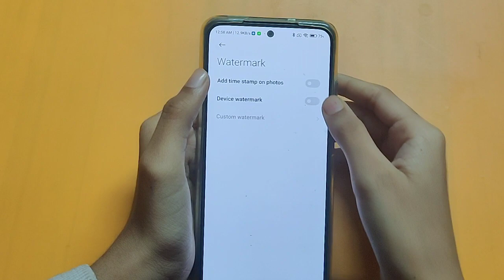How to off camera waterpark in Xiaomi 11i 5g | camera waterpark on kaise karen – [Hindi]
How to off camera waterpark in Xiaomi 11i 5g | camera waterpark on kaise karen